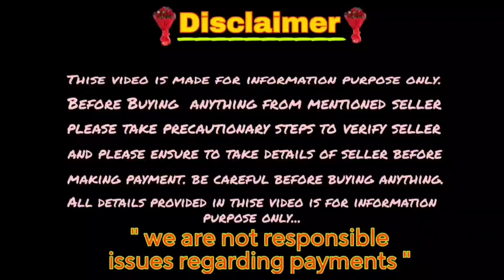Labrador female adult dog for sale/ 8639131437 @HoneyPetsvlogs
Labrador female adult dog for sale..